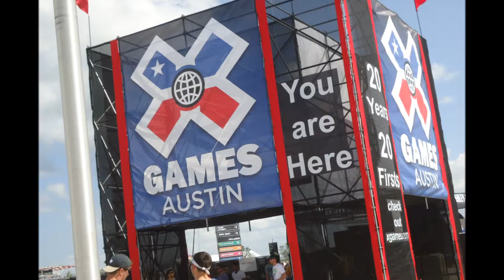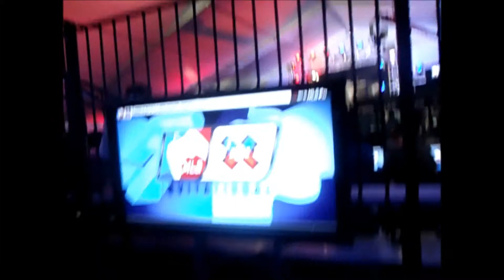XGames madness and MLG pro champs!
Hope you enjoy the vlog.   We had a blast at the XGames can't wait for next year! Still can't  believe I met so many awesome people!